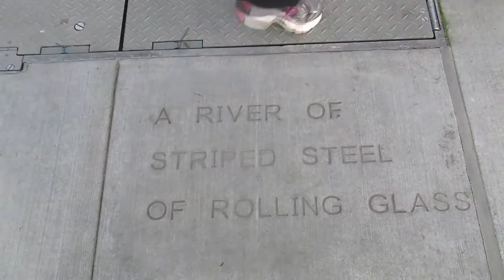TriMet sends first electrified MAX train over Tilikum Crossing bridge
TriMet began testing electrified trains for the first time, sending a MAX train across the multi-modal Tilikum Crossing bridge Wednesday. The bridge will also carry Portland Streetcars, bicyclists, pedestrians and bus passengers, but no cars when it